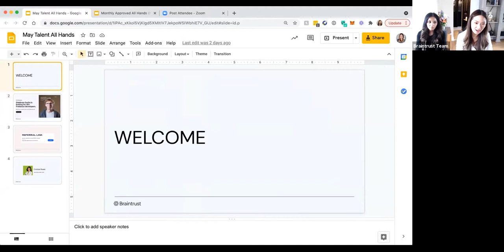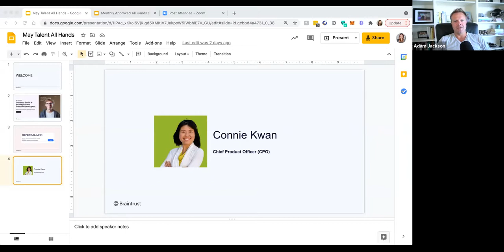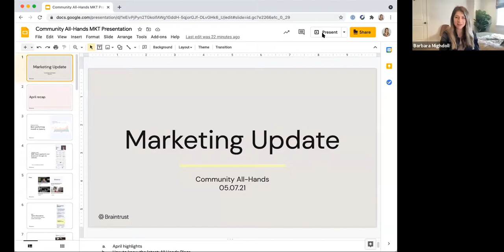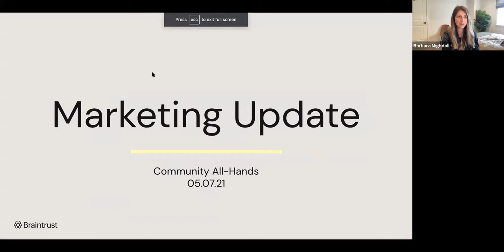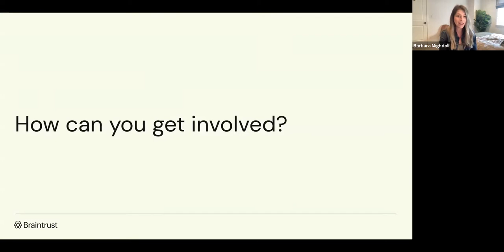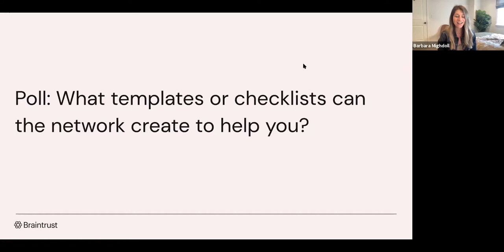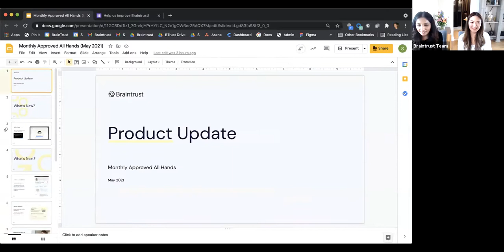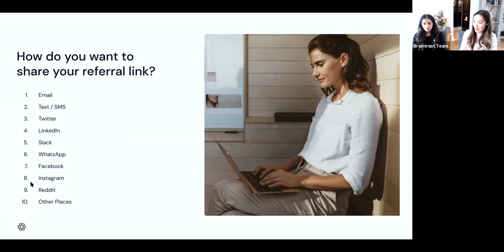May Approved Talent All Hands